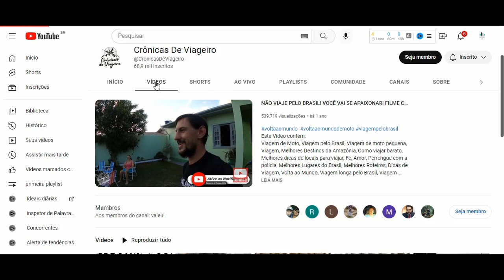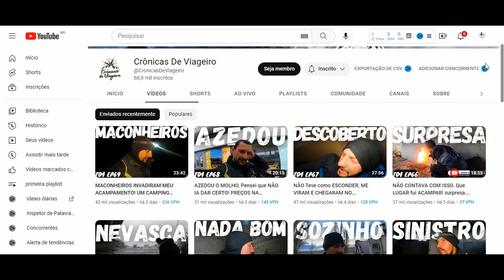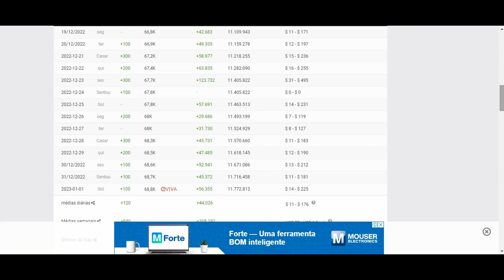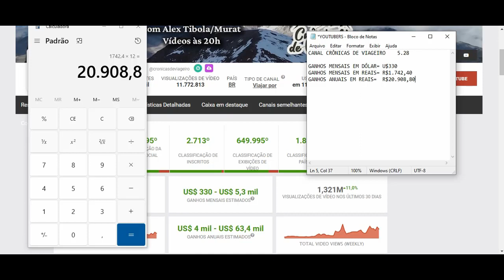Quanto Ganha Crônicas de Viageiro? 2023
YOUTUBERS.